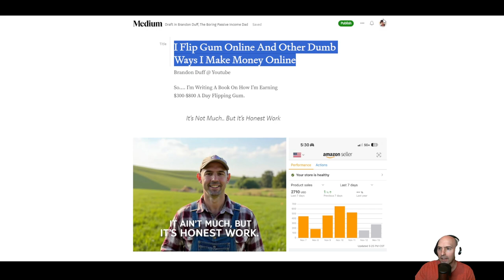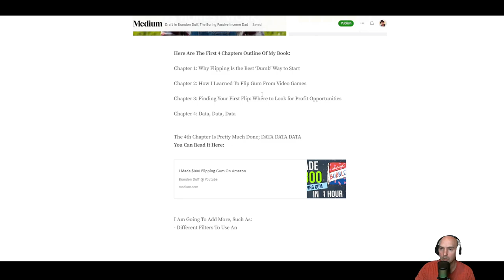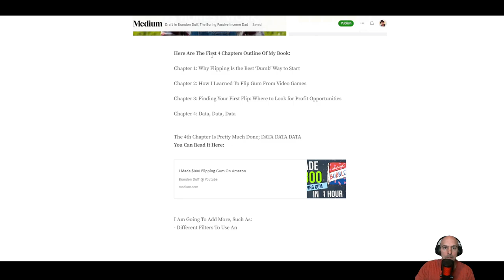I Flip Gum And Other Dumb Ways I Make Money Online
Ever wondered how to make money in the most unusual ways? In this video, I'm diving into the unexpected side hustles that can actually generate cash—starting with flipping gum! I’ll walk you through some unconventional ways to make money online, share my personal stories, and explain how small, simple ideas can add up to surprisingly profitable income streams. Whether you’re just starting or looking for fresh ideas, this video has unique methods you won’t want to miss.

What You'll Learn:
How flipping low-cost items (like gum) can be profitable.
Other "dumb" but profitable online side hustles.
Realistic income potential and how these ideas can build up over time.
Timestamp:
0:00 - Intro
0:45 - I'm Writing A Book

If you're ready to get creative with side hustles, hit play, and let’s get started!